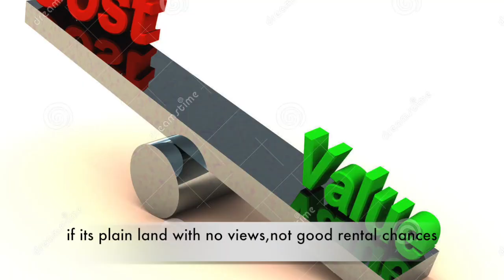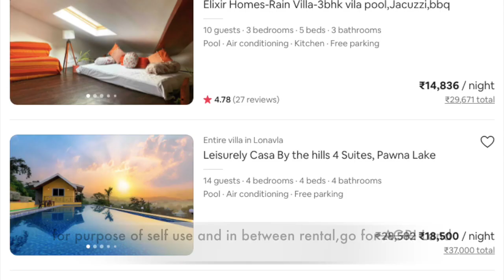For airbnb Farmhouse good rental should I construct on agriculture or non agriculture land?|Rent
Because of trend in buying farmhouse as rental income from airbnb and self use.Serial Real Estate investors are contemplating on whether to buy agriculture or non agriculture land for farmhouse.

Director of Excellence Shelters Pvt.Ltd Reshma Hajite ,gives brief on the same.